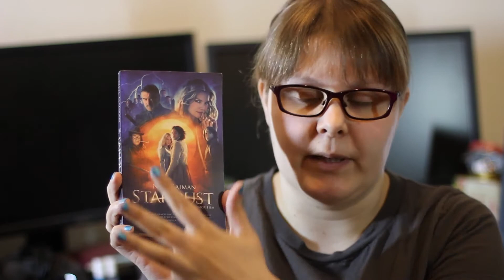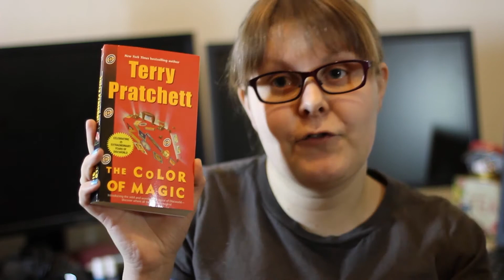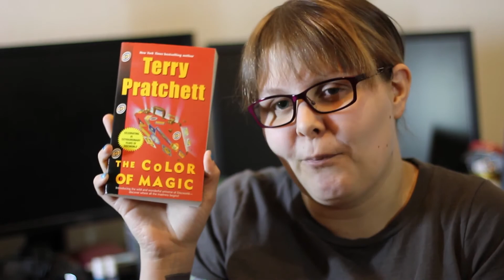Summer Reads | Top 5 Wednesday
BOOKS MENTIONED:
Emma by Jane Austen

Goodreads: Bofinkins